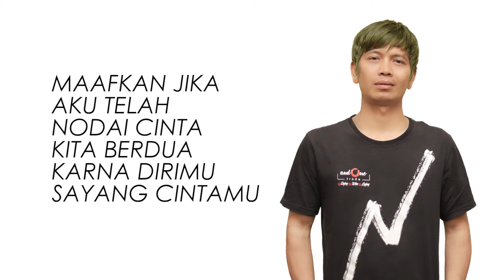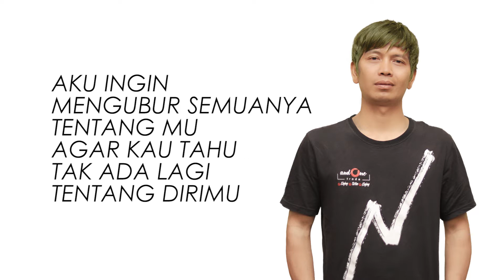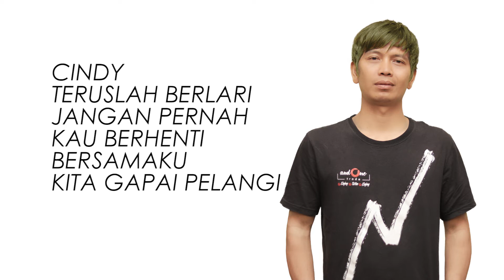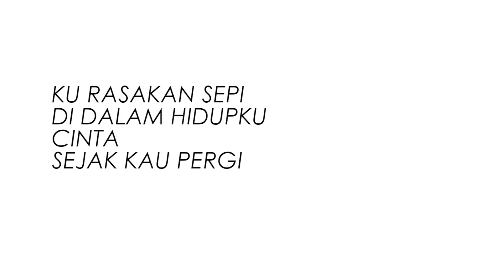EDA AND FRIENDS -MAAFKAN AKU -MENGHAPUSMU -CINDY -PENJAGA CINTAMU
EDA adalah seorang pedagang Seblak , yang biasa mangkal di daerah Grand Depok City - Depok
mulai meniti karir di dunia musik sejak tahun 2010 , bersama band terdahulu, ARANT band.
sebagai penulis lagu dan penyanyi, tak kenal lelah untuk terus berusaha di Blantika Musik Indonesia.
besar harapan dan Doa kawan kawan se Tanah air.. agar bisa mendukung EDA untuk terus berkarya. Amin

Lirik dan Lagu  ; EDA
Musik Aransemen : Andi Rivani
Studio : And One Musik Studio